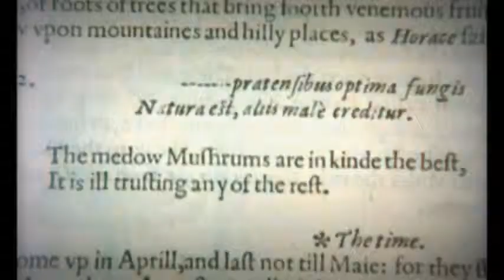Four Teeth by True Widow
Video to accompany the amazing song Four Teeth by True Widow.